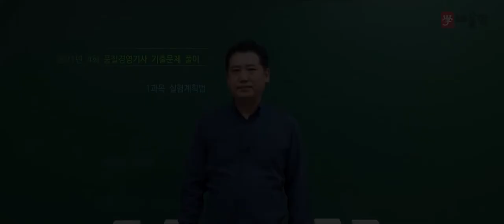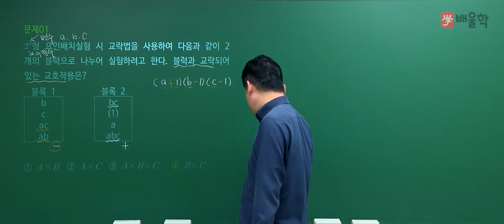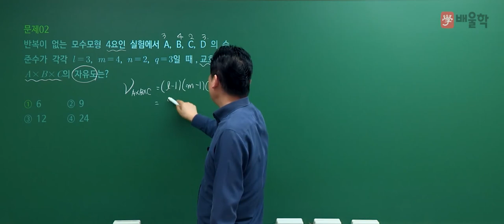[품질경영기사 필기] 2021년 4회 필기 기출 풀이 1과목 실험계획법 - 정헌석 교수님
21년 강의 경력, 품질경영기사 명공 정헌석 교수님의
2021년 4회 품질경영기사 필기 1과목.실험계획법 기출문제 해설 강의!